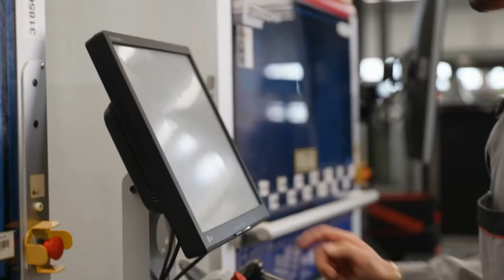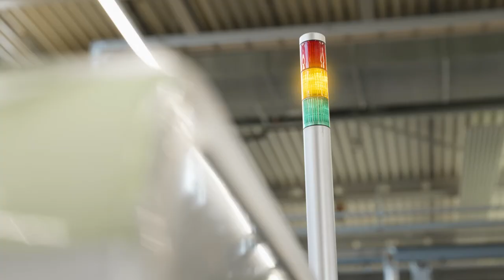Elektrotechniker | Fronius Mitarbeiterstory mit Selcuk